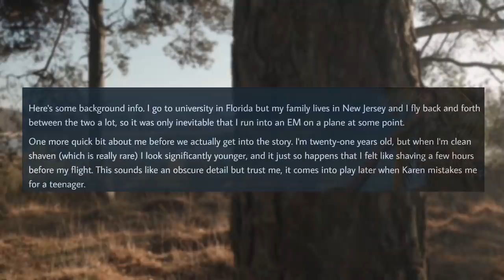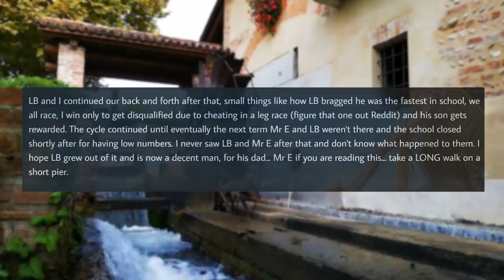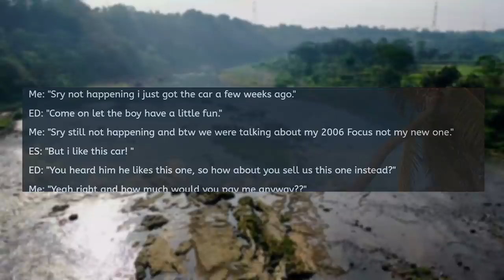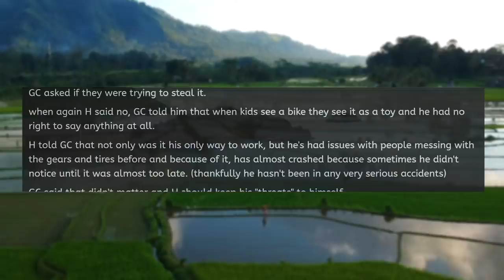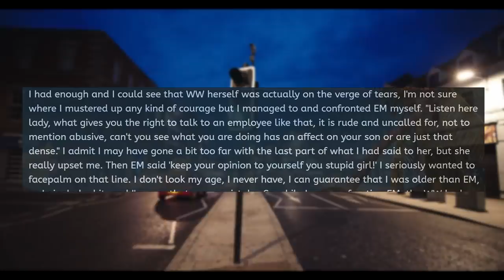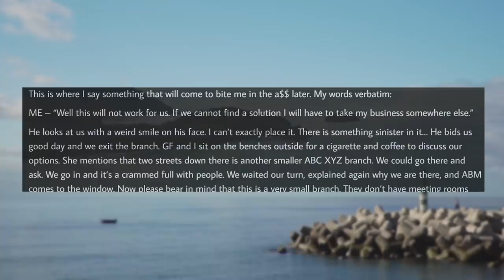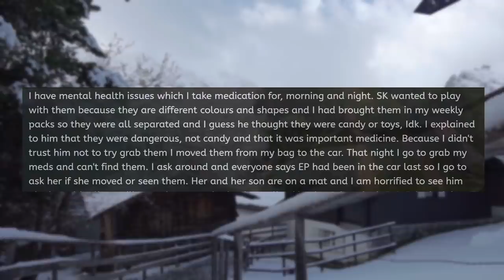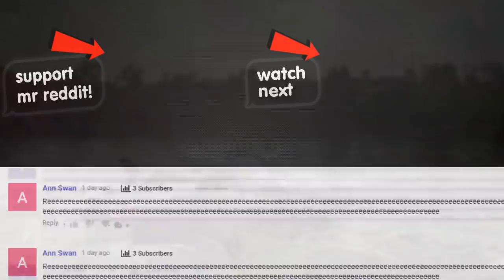r/EntitledPeople - KAREN DEMANDS I PLAY A DIFFERENT VIDEO GAME!